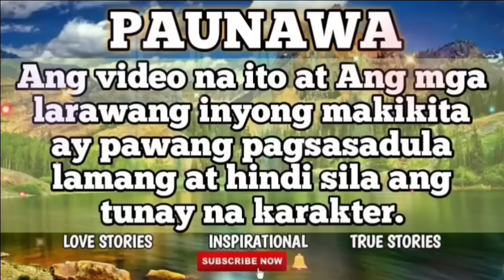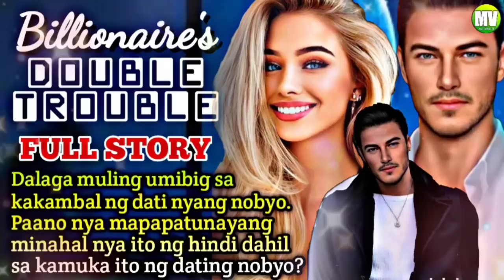DALAGA MULING UMIBIG SA KAMBAL NG NAMAYAPANG NOBYO PERO PAGMAMAHAL NGA KAYA ITO PARA SA BAGO?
Title: BILLIONAIRE'S DOUBLE TROUBLE

Dalaga muling umibig sa kakambal ng dati nyang nobyo.Paano nya mapapatunayang minahal nya ito ng hindi dahil sa kamuka ito ng minahal?

Tagalog Love Story Full | Kwentong Bilyonaryo I Kwentong pag- ibig full story | Love Story Tagalog | Pinoy story | One Night Stand Quadruplets | Comedy | Inspirational

Related/Similar Channel

Inday Series
Amihan Stories
Soskalami Kulay TV
Mga kwento ni Ate Jane
Amihan Stories
Kulay TV
Soskalami
Skylar Guru.
Ate Jane Nyo
Papa Dudut
Dear Siren